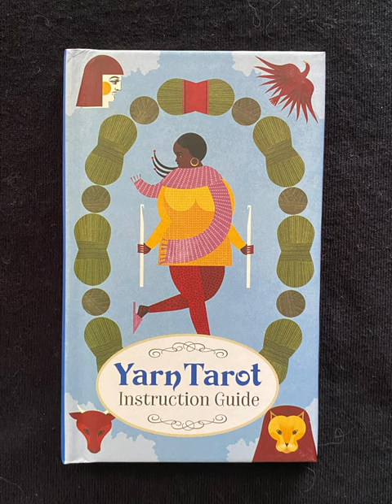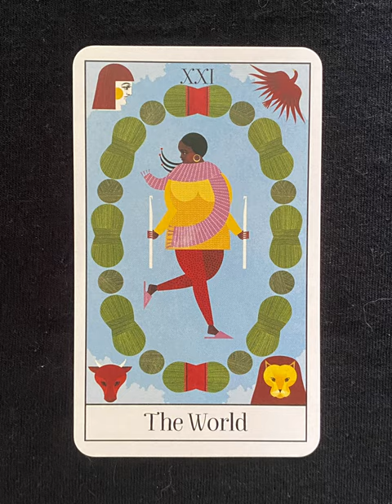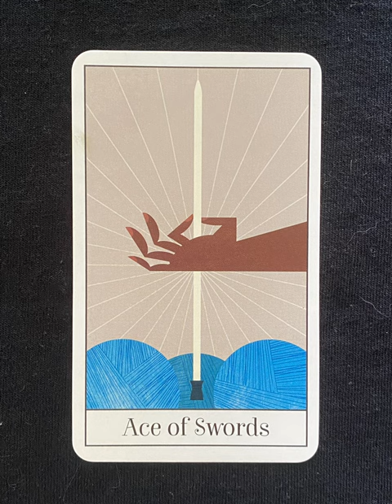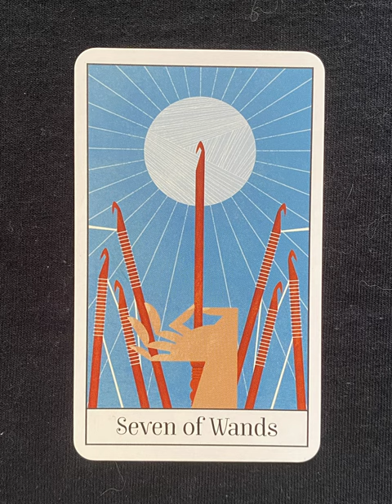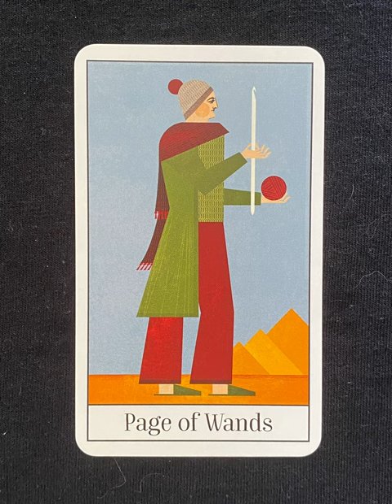Yarn Tarot - a tarot deck flip thru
Yarn Tarot flip through

Tarot Teasers

Yarn Tarot is a wool-infused interpretation of the classic Rider-Waite tarot deck to reflect the modern and diverse fiber arts community with breathtaking artwork.

Inspired by the classic Rider-Waite tarot deck, Yarn Tarot is for anyone who appreciates wool- and yarn-related crafts. Each suit has been translated into a different fiber craft: swords become knitting needles, wands become crochet hooks, pentacles become hand-weaving looms, and cups become drop spindles. With characters of various races, genders, body types, and ages, Yarn Tarot reflects the inclusive morals of the fiber arts community. All 78 major and minor arcana cards are represented with gorgeous illustrations in rich colors. Complete with a guidebook that includes core knowledge about reading tarot, example spreads, and upright and reversal meanings for each card, this deck is suitable for tarot readers of all levels, whether they are looking to inspire spiritual connection or aim for agnostic reflection.